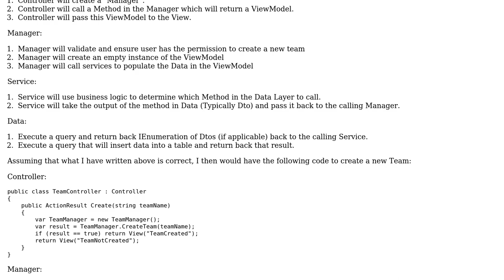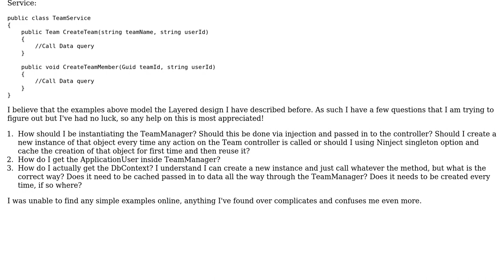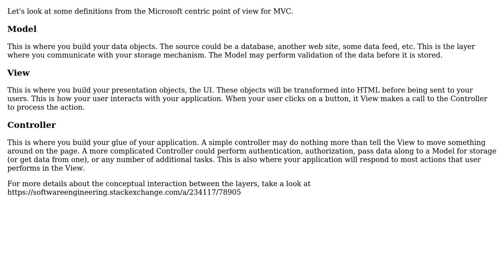Software Engineering: Proper MVC5 Layered Implementation (2 Solutions!!)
Software Engineering: Proper MVC5 Layered Implementation

With thanks & praise to God, and with thanks to the many people who have made this project possible! | Content (except music & images) licensed under CC BY-SA | Music | Images & others | With thanks to user Low Flying Pelican user Dan Pichelman user Bojan user Adam Zuckerman and the Stack Exchange Network Trademarks are property of their respective owners. You are responsible for your own actions.